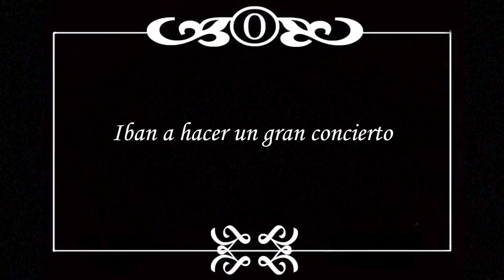Wandering Orquestra segunda Parte Castellano